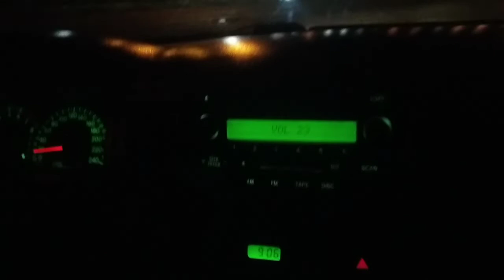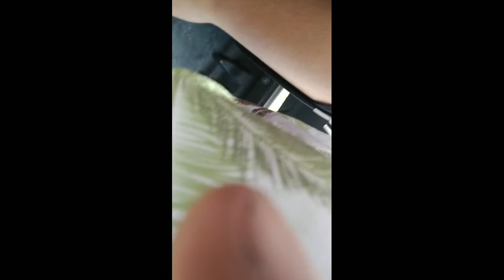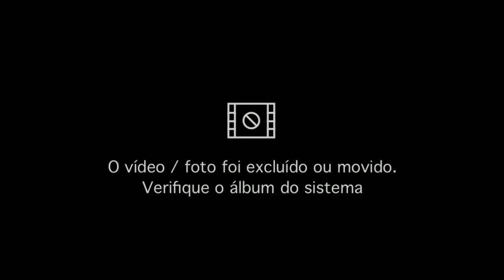Praias fomos# fim de semana nossa folga galera bouaaa#praias#bahia#monte Cristo 🌅🌅🌅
oiiii gente 😍💁

mas uma vez compartilhando
nossa folga com vocês ,📢📢📢
bom tê vocês aqui 🙌🙌🙌

Praia de monte Cristo aqui na Bahia 🌅🌅🌅

beijo no 💗💗💗